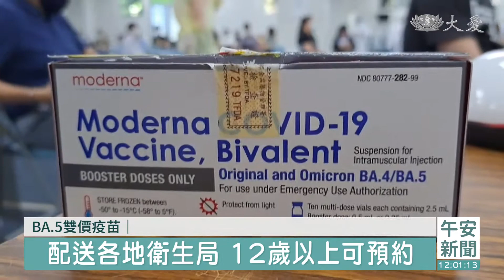莫德納次世代BA.5雙價疫苗 今天開打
最新的新冠肺炎、次世代疫苗，您預約接種了嗎？BA.5次世代疫苗、首批40.7萬劑，已經配送到各個縣市，部分縣市、今天正式開打，12歲以上民眾都可以接種，看到北部地區，有醫院一整天、釋出1600個名額，都是預約全滿的狀況，指揮中心預估，首周打氣應該會很不錯。

一早九點開始，台北長庚醫院醫護人員，進駐台北田徑場疫苗注射站，分成早上下午兩場，要完成各800位民眾接種，預約民眾相當踴躍，而這批BA.5疫苗效期到明年6月27號，提供給12歲以上民眾預約接種。